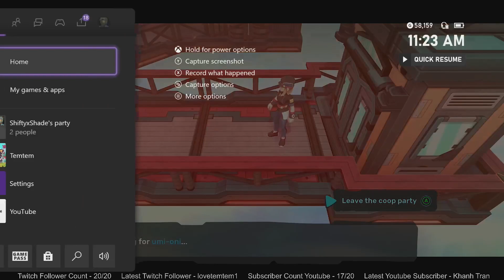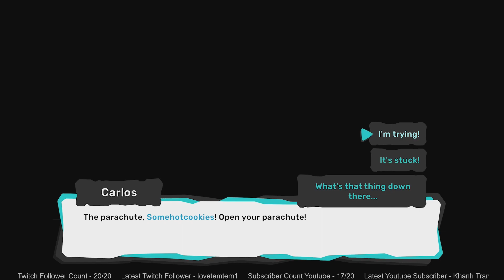AIRSHIP DOWN! The CRAZIEST battles yet! Temtem coop multiplayer part 19.5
In this episode it caps off our 19th episode with a bang! We get into insane fights and situations! We make some close calls and we reunite with people from our journey?! Make sure to catch the epic climactic battles in our temtem coop multiplayer playthrough!

For more content like this make sure to like, and subscribe to @somehotcookies Also make sure to catch the rest of my content and make sure to comment your favorite part down below!

Was it the first crazy battle? The realization of having to do back to back battles? or maybe what the General X does at the end?